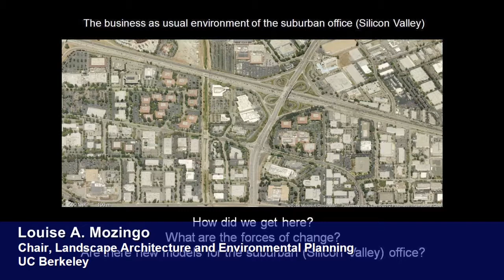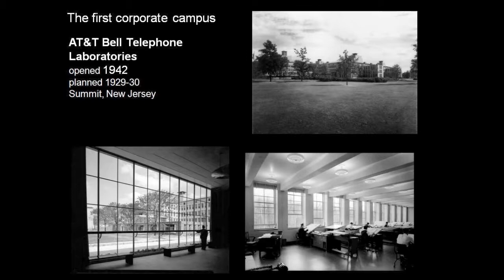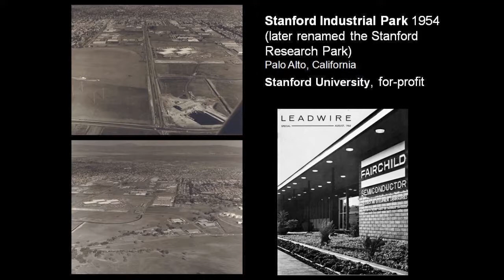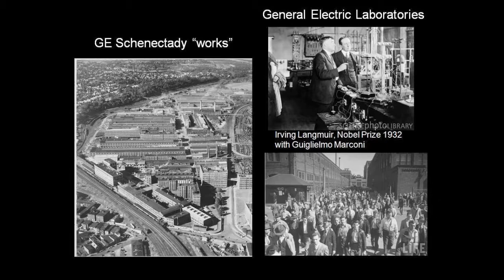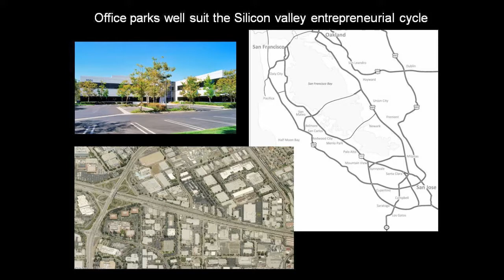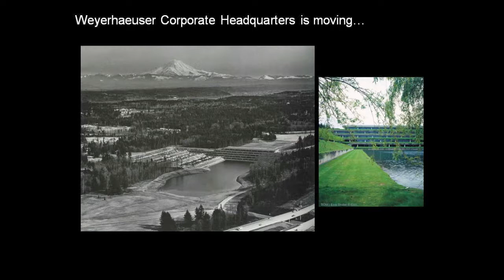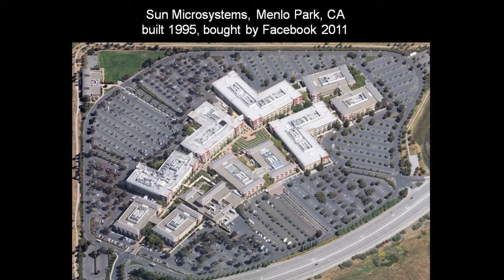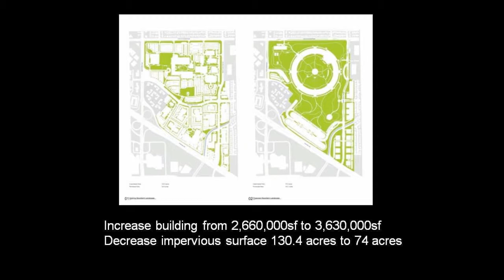The Challenge of the Suburban Office Landscape: Understanding the Past to Re-envision the Future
Low-density, single-use, and auto-dependent office parks house many of California’s most dynamic business enterprises. Nevertheless, re-envisioning the suburban office landscape for density, mixed-use, and pedestrians, bicycles, and transit is essential to a resource-efficient, economically thriving metropolitan future.

Louise Mozingo, professor and chair of the department of landscape architecture and environmental planning, presents an account of the evolution of the suburban office landscape in the United States. From its origins with big corporations in the post second world war era until the most recent projects unveiled at the heart of Silicon Valley, Louise paints a detailed picture of the different trends and paradigms in this area of planning. The event also included the participation of Katie Benouar, Chief of the Division of Transportation Planning at Caltrans, who introduced the speaker and made the closing remarks.